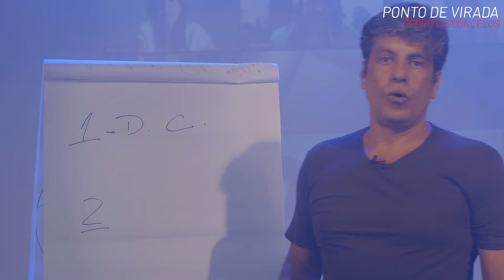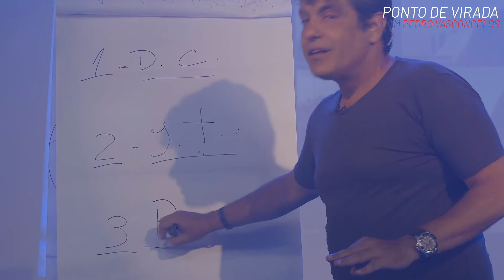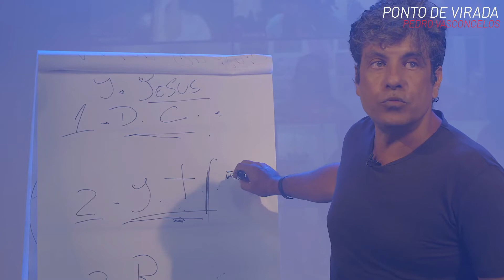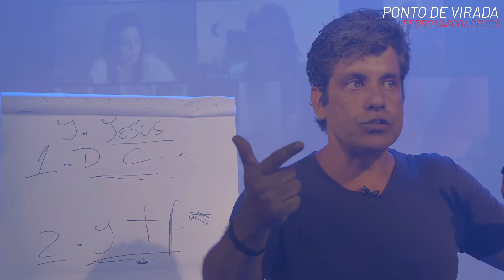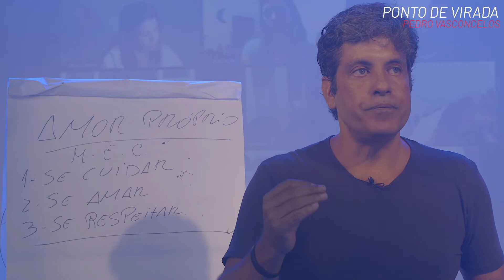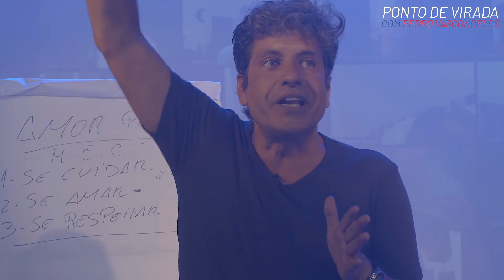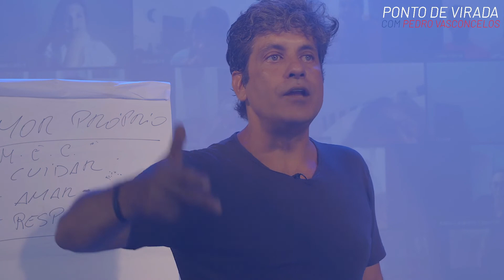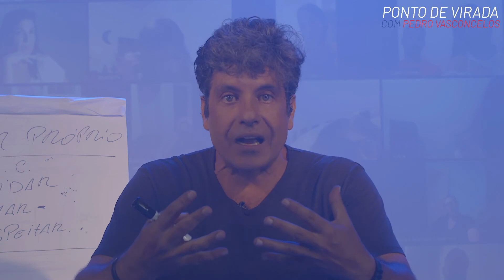Como despertar a consciência.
O despertar da consciência vai te fazer viver mais em paz, feliz e com mais amor-próprio!